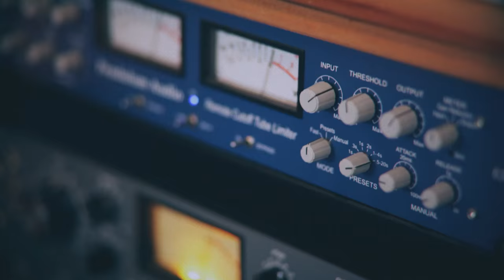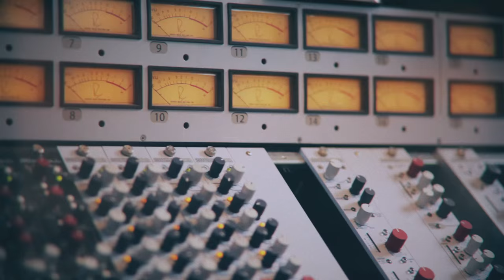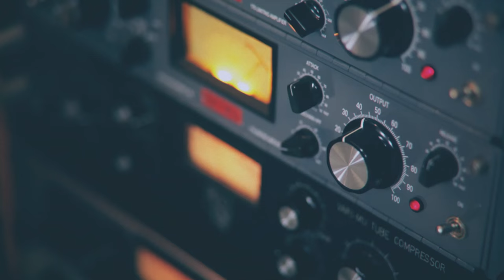Analogue #01: Matthew Herbert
The first episode in our new film series Analogue, profiling the artists, musicians and producers whose love affair with analogue sound has come to define the way they work.